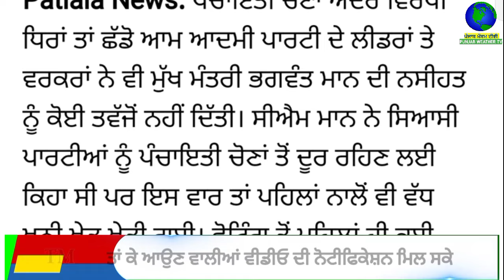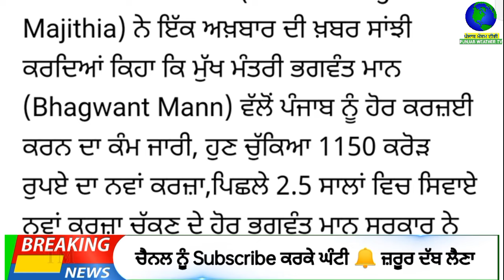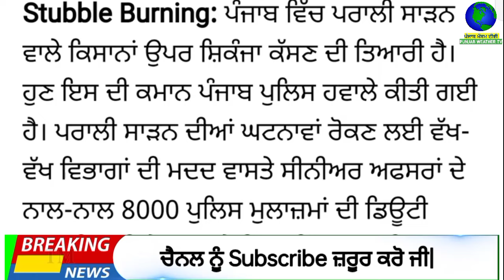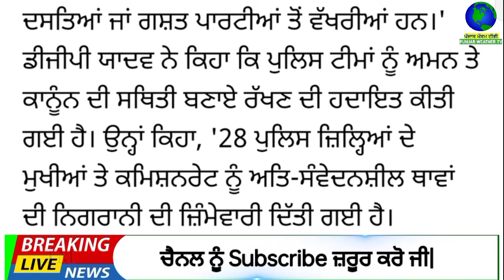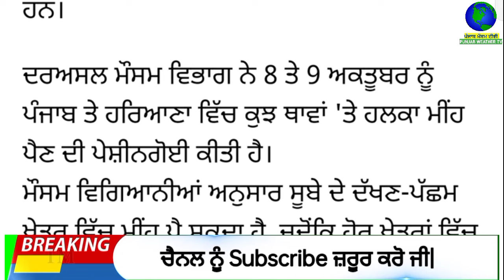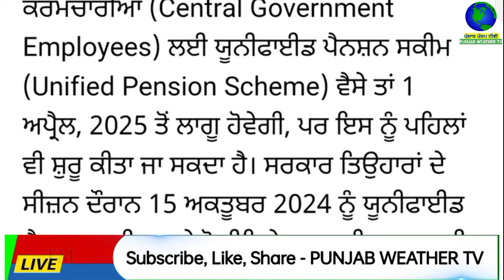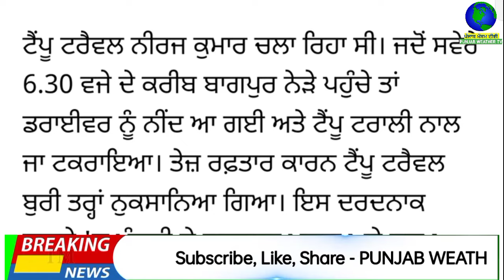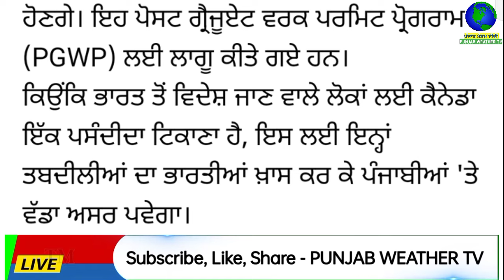Top Big News | 5 october 2024 afternoon news | ਵੱਡੀਆਂ ਖਬਰਾਂ | Punjab Weather Tv | Today Punjab News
Big News of Punjab ਪੰਜਾਬੀ ਖ਼ਬਰਾਂ | 6 ਅਕਤੂਬਰ 2024 |  Punjabi News | 6 october 2024 | PUNJAB WEATHER TV | afternoon news

punjabi news,
khalas tv,
judge singh,
bhagwant maan,
narendra modi,
modi,
kejriwal,
punjab news
ਪੰਚਾਇਤੀ ਚੋਣਾਂ
ਪੰਚਾਇਤ
ਸਰਪੰਚੀ ਚੋਣਾਂ
election date
election result